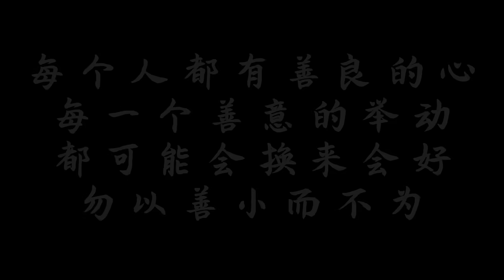包工头欺负美女，不料美女一个电话让他一无所有，真是恶人有恶报合成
美女被恶霸包工头欺负，不料美女的靠山太强大，结局工头跪地求饶